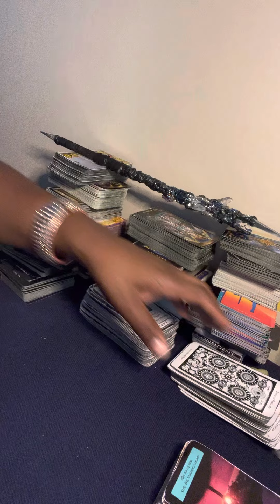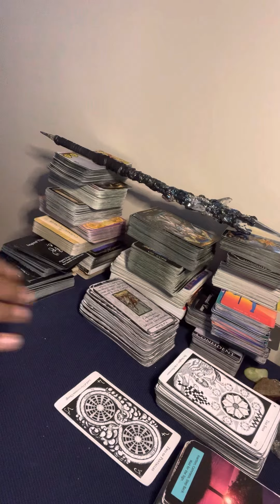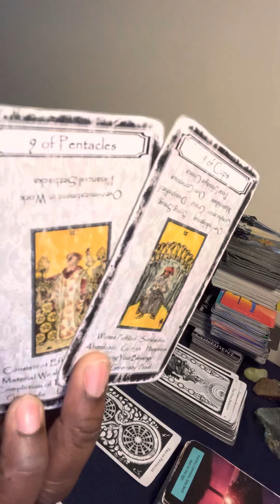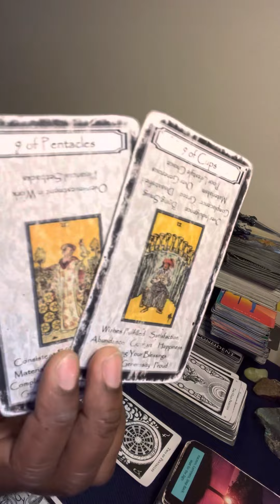Going a Mile a Minute SAGITTARIUS ~ Knowing Youre Destined For Greater. Outgrown Current Connection